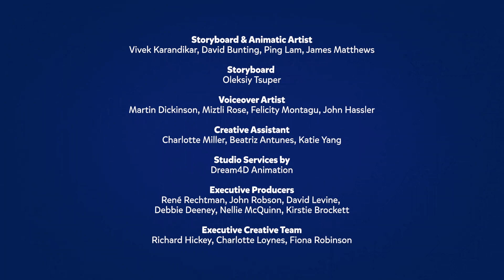Gecko's Garage 3D S02E03 Gecko and Mr Weasel’s Misadventures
Gecko's Garage🚗🚓🚕🛺🚲
Gecko and Mr  Weasel’s Misadventures🚛🚙🚌🚎🚖🚔
brand new cartoons
special for the little one